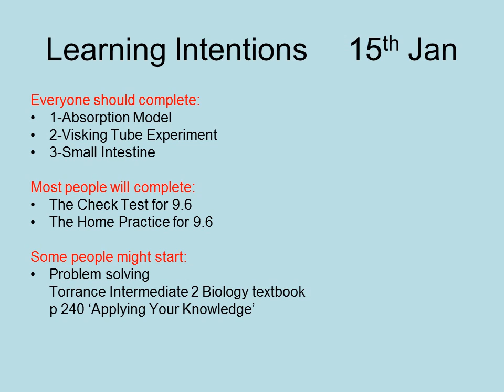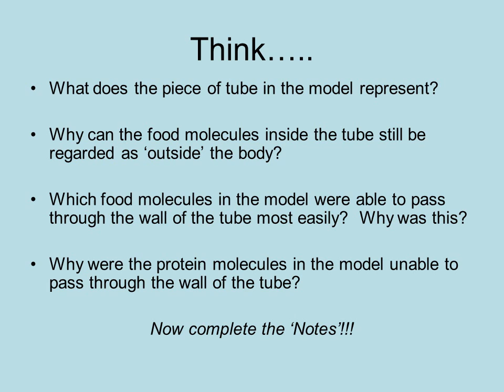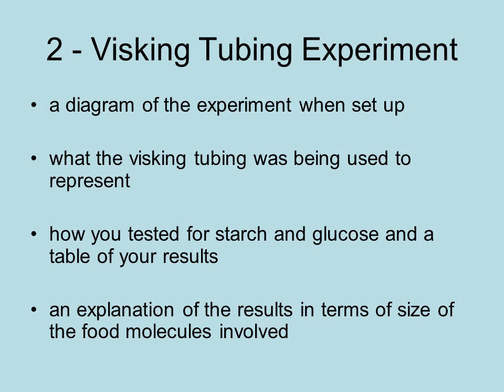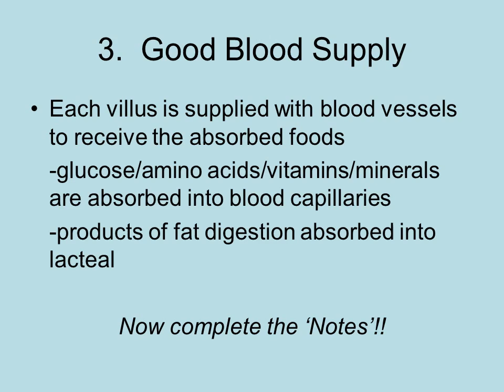Absorption Process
Learning Intentions   15th Jan
Everyone should complete:
1-Absorption Model
2-Visking Tube Experiment
3-Small Intestine

Most people will complete:
The Check Test for 9.6
The Home Practice for 9.6

Some people might start:
Problem solving
 Torrance Intermediate 2 Biology textbook
 p 240 ‘Applying Your Knowledge’
The alimentary canal (or gut) is a long tube inside the body
Any food in the alimentary canal is still outside the cells of the body
To get inside the molecules of the food have to be able to pass through the wall of the alimentary canal
Absorption
 ‘The passage of small food molecules through the wall of the alimentary canal and into vessels that can transport them within the body’
Small, soluble food molecules are absorbed through the wall of the small intestine

To absorb food molecules efficiently the small intestine has three main adaptations
The small intestine is very long
 -6m long

The inner surface on the intestine is folded
 -covered with many finger-like projections called villi
 -greatly increase the surface area in contact with digested food
Each villus is supplied with blood vessels to receive the absorbed foods
 -glucose/amino acids/vitamins/minerals are absorbed into blood capillaries
 -products of fat digestion absorbed into lacteal